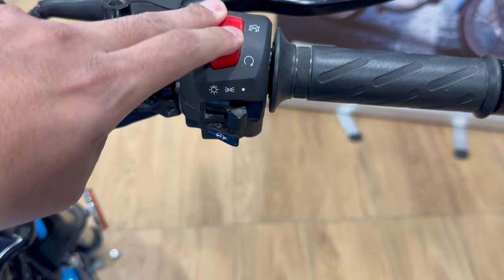Suzuki GD 110S 2024 Model | New Blue Colour Complete Review | Suzuki Bikes Price in Pakistan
The Suzuki GD 110S is a 110cc single-cylinder motorcycle that is popular in Pakistan. It is known for its fuel efficiency, comfortable ride, and stylish design. The GD 110S is powered by a 110cc air-cooled, single-cylinder engine that produces 8.5 horsepower and 9.2 Nm of torque. The engine is mated to a 4-speed manual transmission. The GD 110S has a fuel tank capacity of 9 liters and can deliver an average mileage of 55 kilometers per liter. The bike has a top speed of 110 kilometers per hour.

The GD 110S has a comfortable riding position with a well-padded seat and handlebars. The suspension is also well-tuned for a comfortable ride. The bike has a stylish design with a modern headlight, taillight, and indicators. The GD 110S is available in a variety of colors, including black, blue, red, and white.

The Suzuki GD 110S is a good choice for those looking for a fuel-efficient, comfortable, and stylish motorcycle. It is a good option for commuting and city riding. The bike is also relatively affordable, making it a good value for the money.

Here are some of the pros and cons of the Suzuki GD 110S:

Pros:

Fuel-efficient
Comfortable ride
Stylish design
Affordable
Cons:

Low top speed
Poor quality side indicators
Overall, the Suzuki GD 110S is a good choice for those looking for a fuel-efficient, comfortable, and stylish motorcycle. It is a good option for commuting and city riding. The bike is also relatively affordable, making it a good value for the money.